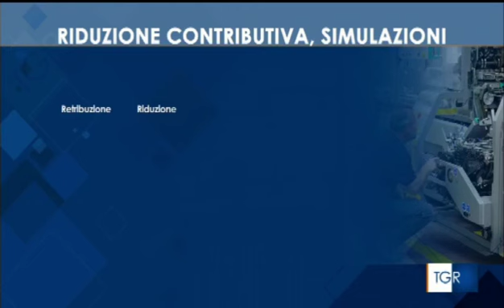Unimpresa su RAI TGR Puglia. Decreto Lavoro: intervento di Giovanni Assi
Unimpresa su RAI TGR Puglia. Decreto Lavoro: intervento di Giovanni Assi, con delega al Lavoro e Welfare